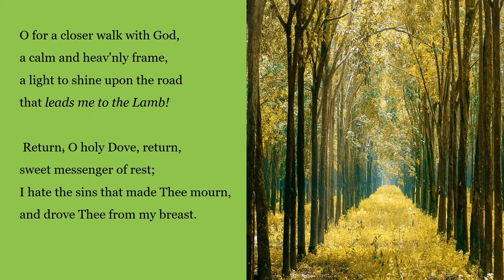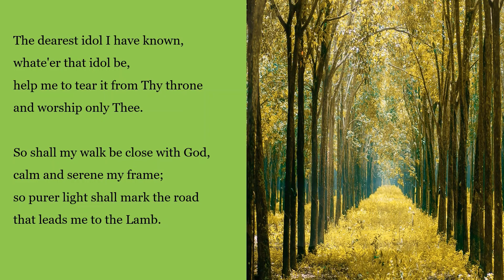Newport Pagnell Parish 3rd March 2021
Kimonie Nicholls leads midweek prayer and reflection on behalf of the Benefice of Newport Pagnell on 3rd March 2021.